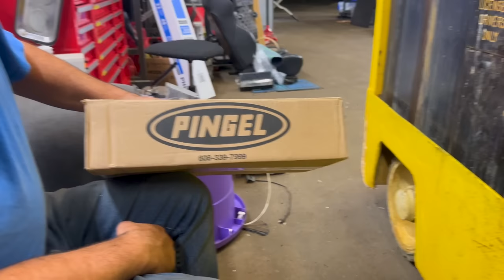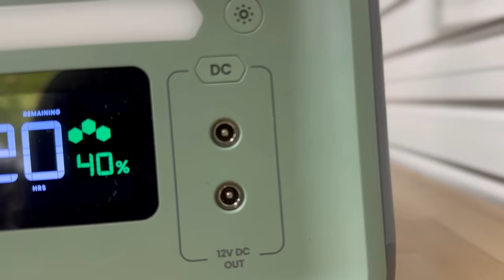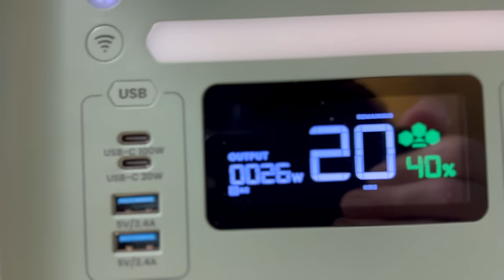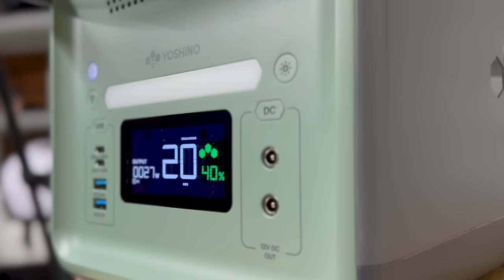Our Dual Motor Hayabusa Turbo Pickup Truck Puts its Power To The Ground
Yoshino's Black Friday Deals are live now, running from Nov. 10 - Nov. 30. Save up to a whopping $1200! Discover the deals

We are back and the Turno Hayabusa Swapped Pickup Truck is roaring to life